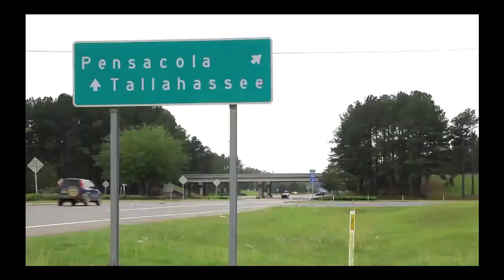Roulhac Middle School in Chipley, Florida Enjoys The Solar Eclipse 8-21-17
Roulhac Middle School Enjoys The Solar Eclipse 8-21-17
At approximately 1:30 PM CST on Monday, August 21, 2017, a large group of students enjoyed a break from the school day as the earth experienced a total eclipse of the sun.
The location for the event was the courtyard of Roulhac Middle School in downtown Chipley, Florida, and the students were accompanied by teachers, a few parents and the Florida Panhandle Technical College Photography program, which was embedded in the school day, historically preserving the event in photos and video clips, which was used to produce a documentary for the school as a way to remember the occasion.